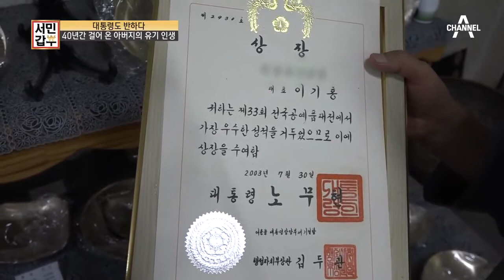☆대통령도 반한 유기그릇 장인☆ 옻칠로 재탄생한 독창적인 갑부의 유기그릇 | 독한인생 서민갑부 296 회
대통령도 반한 갑부의 유기그릇!
옻칠과 함께 기존의 진부한 이미지를 탈피했다고...